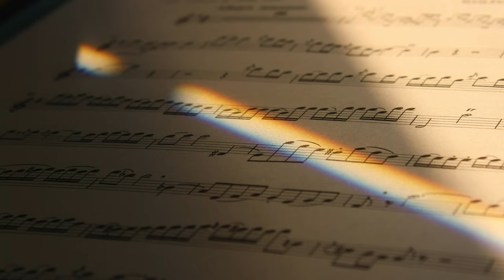John Ahern on Counterpoint and Harmony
John Ahern gives a brief overview of counterpoint.

John Ahern is the head of Theopolis' recently announced Te Deum Music Fellows Program.

Learn More!